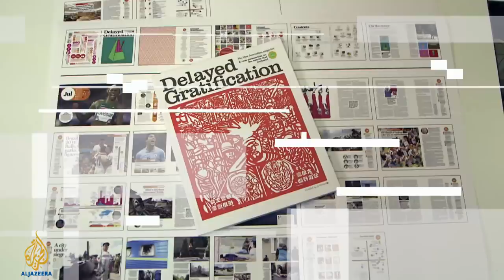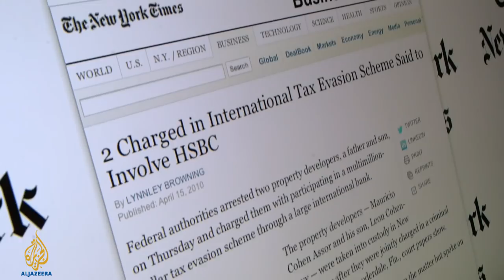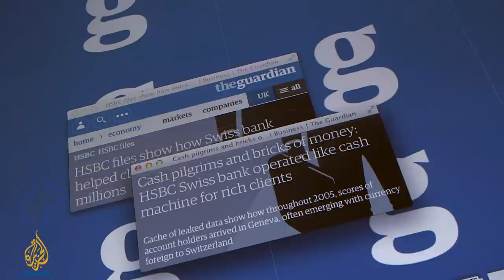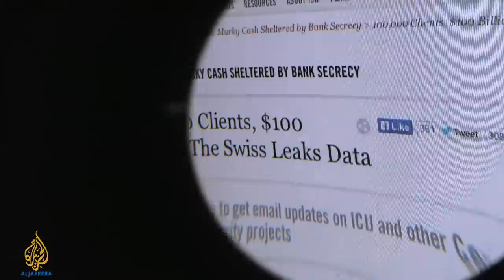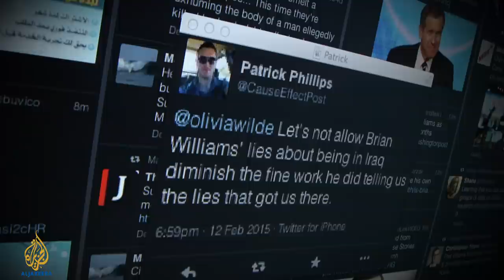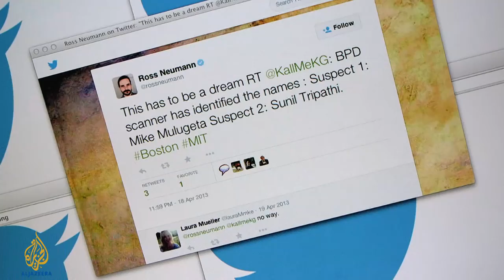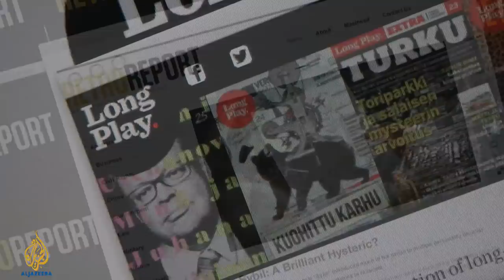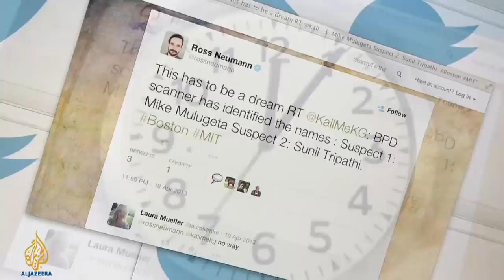The Swiss Leaks - The Listening Post (Full)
The journalist collaboration between the biggest leak in banking history; plus, a look at the slow journalism movement.